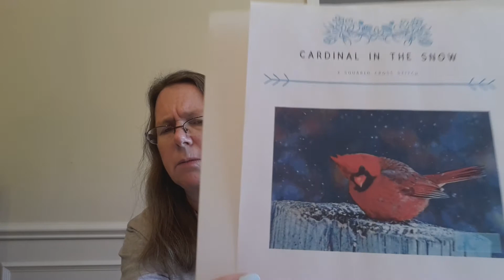Flosstube 33 - March Mayhem finish and Happy Easter!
Welcome Friends - both new and returning! Thanks for stopping by my Flosstube channel.

What groups can you find me in?

Where do I shop?

My marchmayhem finish
Gingerbread Hollow from The Victoria Sampler, 32 count Under the Sea Winterbrook

WIPs:
Cardinal in the Snow from X Squared Cross Stitch, 28 count easy grid